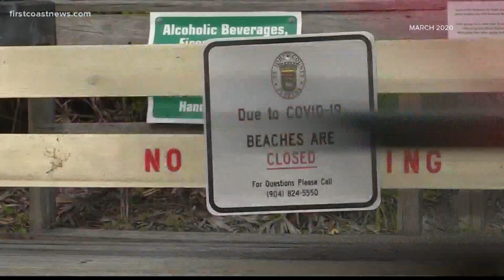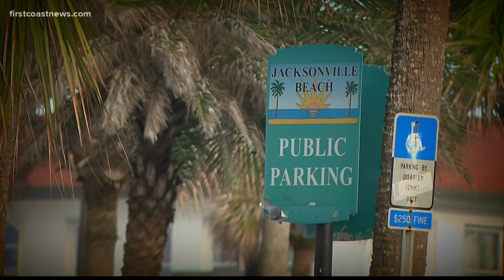First Coast beaches expected to be packed this weekend